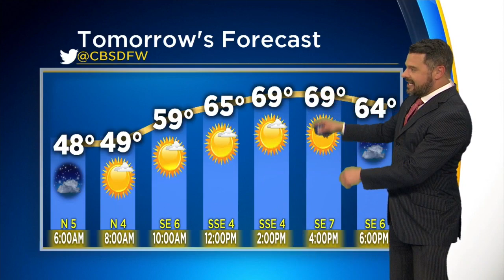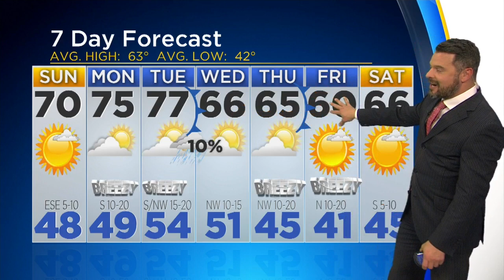Scott Padgett's Weather Forecast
Slight warm up to start the week, but temps will cool down towards the end.